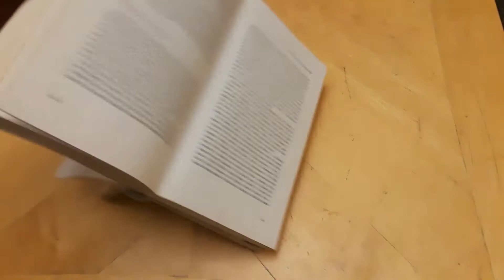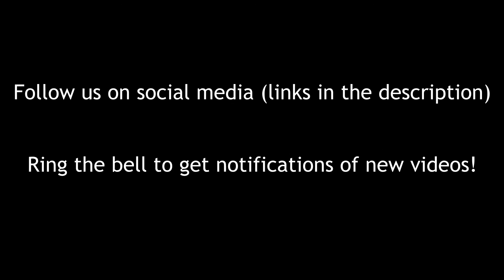Rebetiko: Greece's Hashish Singers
Due to horrific ethnic cleansing and genocide after World War I, ethnic Greek refugees from the Turkish mainland flooded Greek cities.  In their new inner city environment, their traditional music stylings provided accompaniment for street criminals singing songs about their daily lives, and specifically their love for heroin, cocaine and hashish.

Come learn about the history of rebetiko music and the Greek hashish singers!

NOTE: I wanted everyone to be able to hear rebetiko music as part of this video, but due to copyright concerns, the songs playing in the background during the lyrics section are not the same songs in which the lyrics appear.  To hear these songs, please follow the links below and go give those creators some views :)

Lyrics:

Heroin and black hashish
As I was coming back from Bursa
I couldn't make a getaway
I was betrayed by two hard men
And arrested on the boat
I had sewn into my jacket
Two sachets of black hashish
And packed into my false heels
Was heroin up to the brim

The hashish pipes would have been filled
Cry now, you dervishes
There would have been a great time
With black hashish and heroin

Pal, I've sworn upon the saints
I'll get another load of stuff
Cheers to your health, Bursa, you praised city
Well known throughout the world

Lyrics:

When I get high and become
Drunk from the hashish buzz,
I forget all my hardships
And all of my cares.

With my sorrows and suffering
Borne of nature,
All passes and is lost
Only with hashish.

So I soothe and calm myself
And bring joy to my body
From the high of the hash
When I’m stoned in my head.

I was born a mangas
And a mangas I shall die,
And may the hashish trees grow
Over my grave.

Sources

Cagaptay, Soner. "Making Turkey Great Again." The Fletcher Forum of World Affairs 43, no. 1 (2019): 169-78. Accessed March 30, 2021. doi:10.2307/45289835.

Meichanetsidis, Vasileios Th. "The Genocide of the Greeks of the Ottoman Empire, 1913–1923: A Comprehensive Overview." Genocide Studies International 9, no. 1 (2015): 104-73. Accessed March 30, 2021. doi:10.2307/26986016.

Monos, Dimitri. "Rebetico: The Music of the Greek Urban Working Class." International Journal of Politics, Culture, and Society 1, no. 2 (1987): 301-09. Accessed March 24, 2021.

Olney, David, Arthur Saniotis, and Maciej Henneberg. "Resource Management and the Development of "Homo": The Long March toward Farming." Anthropos 110, no. 2 (2015): 563-72. Accessed March 24, 2021.

Pennanen, Risto Pekka. "The Nationalization of Ottoman Popular Music in Greece." Ethnomusicology 48, no. 1 (2004): 1-25. Accessed March 23, 2021.
Tragaki, Dafni. Rebetiko worlds. Newcastle: Cambridge Scholars, 2007.

ZAIMAKIS, YIANNIS. "Music-making in the Social World of a Cretan Town (Heraklion 1900–1960): A Contribution to the Study of Non-commercial Rebetiko." Popular Music 30, no. 1 (2011): 1-24. Accessed March 23, 2021.

Zografou, Magda, and Mimina Pateraki. "The "Invisible" Dimension of Zorba's Dance." Yearbook for Traditional Music 39 (2007): 117-31. Accessed March 24, 2021.

Attributions